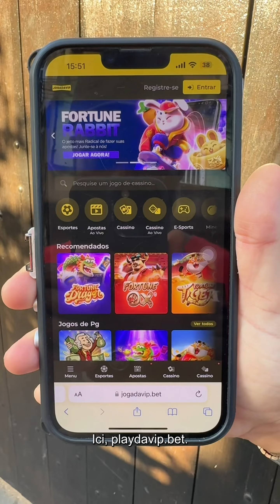Un diplôme universitaire ne fait pas de vous une meilleure personne 😱🎓